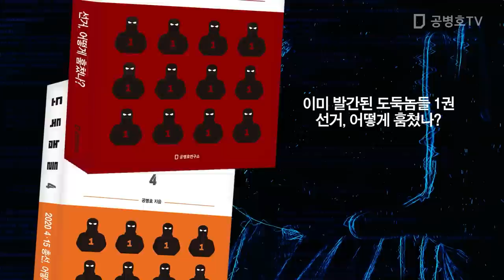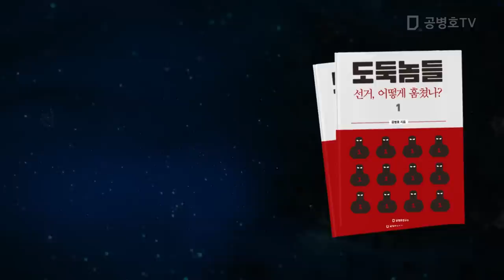모든게 연출이야 / 송영길, 파리드골 공항 [공병호TV]